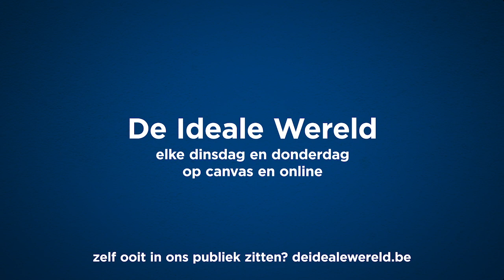Lukas interviewt supercomputer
Een Japanse supercomputer simuleerde hoe virusdeeltjes van Covid-19 zich in een ruimte verspreiden. Indrukwekkend, maar het roept toch wat extra vragen op. Lukas ging de vragen alvast stellen.